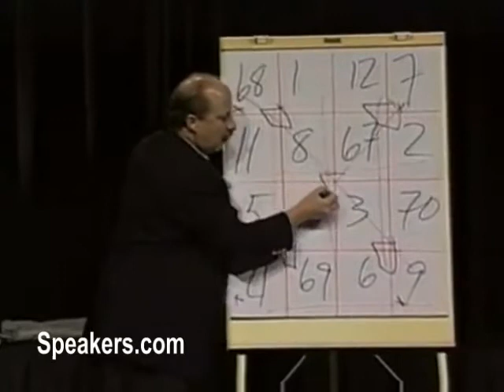Bill Herz Corporate Magician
BILL HERZ  is regarded as one of the most entertaining corporate magicians in the world.  Except for taking a little time out to earn a bachelor's degree from Amherst College and a master's degree from Cornell University, Bill has spent the past 20 years performing at corporate events. Bill's unique mix of comedy and magic has been applauded at corporate functions throughout the U.S., Canada, and Europe.  He is the author of Secrets of the Astonishing Executive, published by Avon Books.   Whether performing during a meeting, entertaining clients after dinner or astonishing guests at a cocktail party with his sleight of hand, Bill always integrates audience participation, humor, and his unforgettable wizardry to ensure a special event that's truly special.